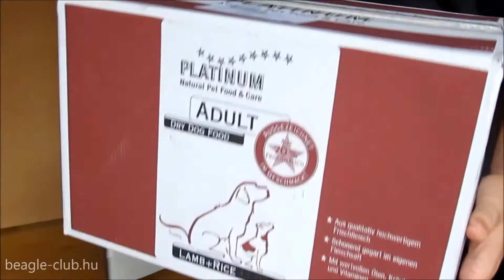Beigli kedvence: Platinum Natural jutalomfalat (kutya unboxing)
PLATINUM jutalomfalatok, melyek egytől egyig friss húsból, teljesen egyedi FSG eljárással készülnek. @Platinum-naturalHu